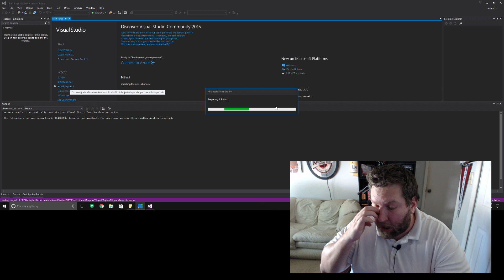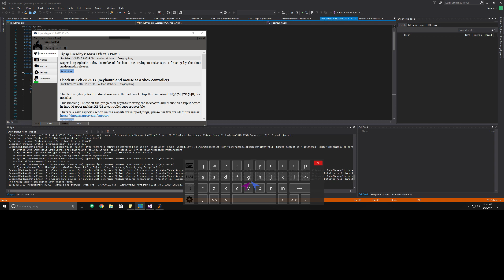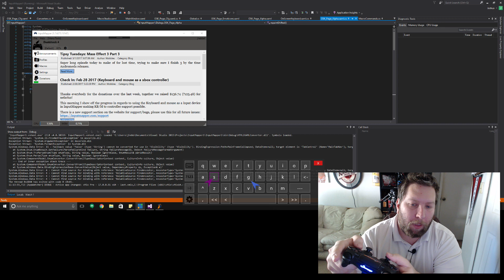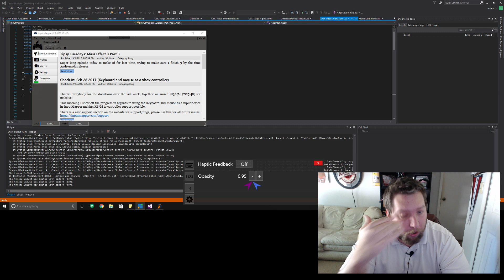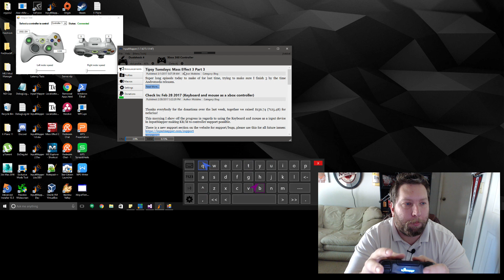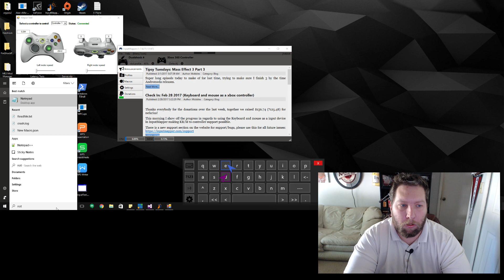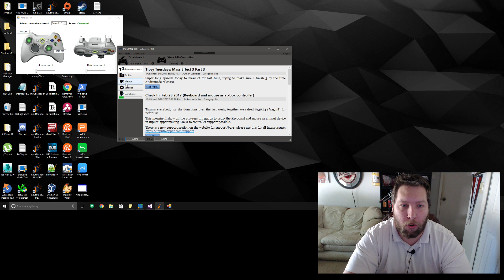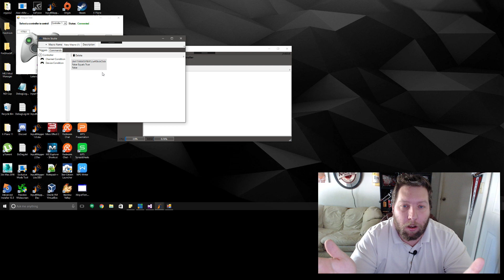Check In: Mar 7 2017 (On screen keyboard)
A quick demo of a functioning on screen keyboard coming to InputMapper that is specifically designed for controller input!